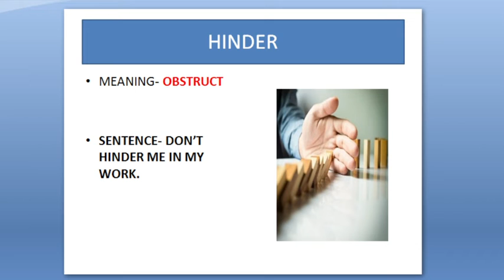Breakfast Dose|| Eng. Vocabulary